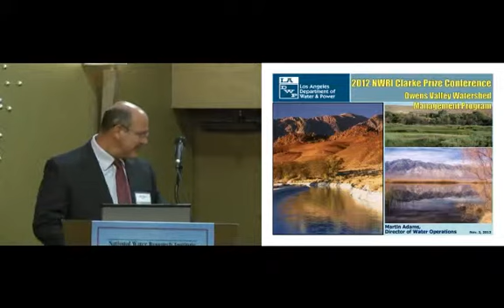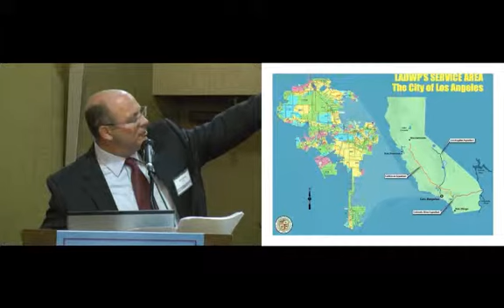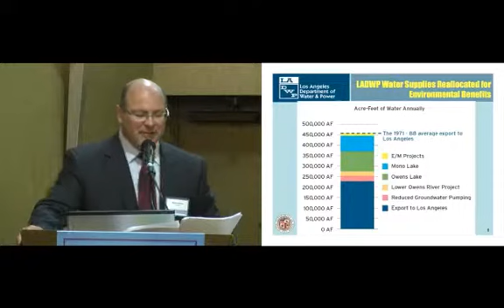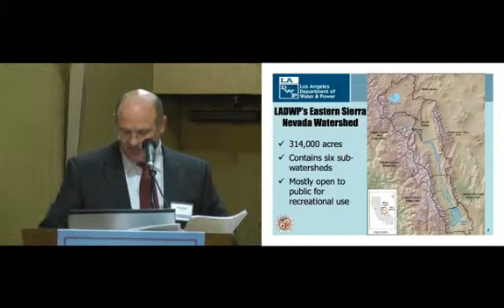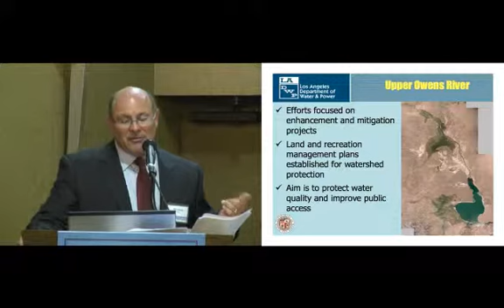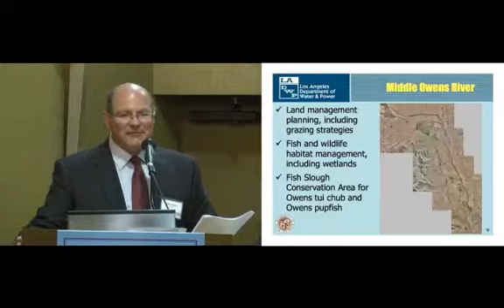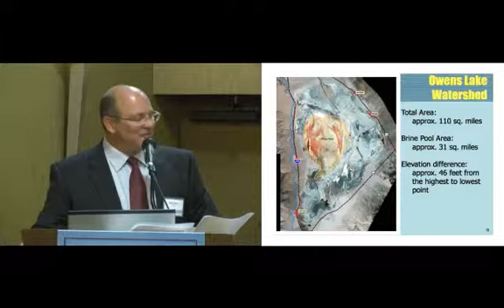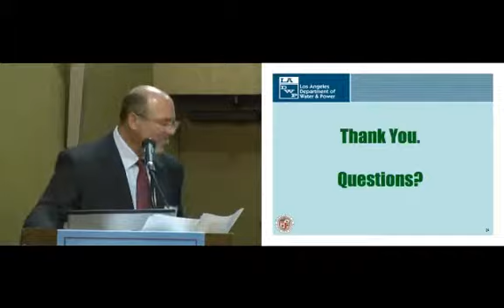Owens Valley Watershed Management Program - Marty Adams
Marty Adams of the Los Angeles Department of Water and Power presented on the "Owens Valley Watershed Management Program" at the 2012 NWRI Clarke Prize Conference on "Research and Innovations in Urban Water Sustainability." The conference was held by the National Water Research Institute on November 2, 2012, in Newport Beach, Calif. for more information.

Bruce was introduced by session moderator Rhodes Trussell of Trussell Technologies.